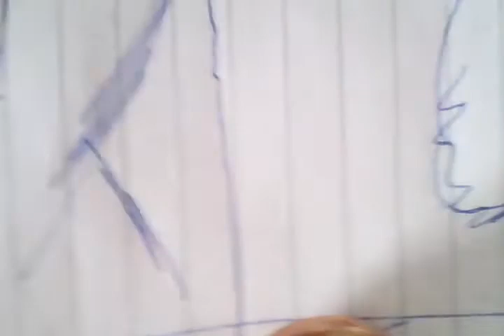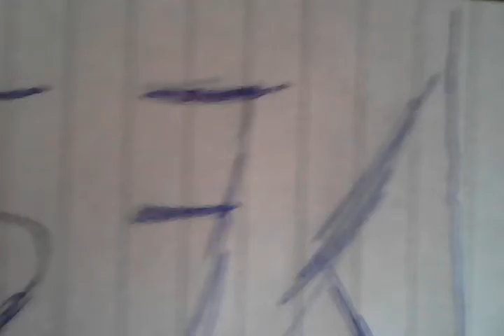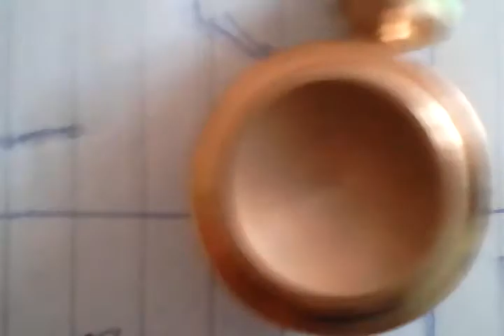Charlie charlie challenge 👹